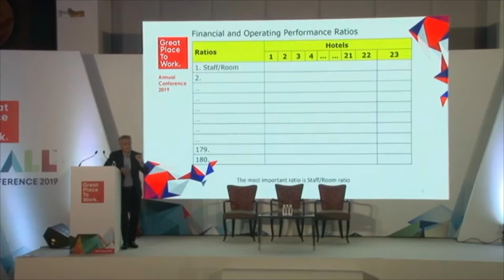GPTW INDIA 2019 Summit 9